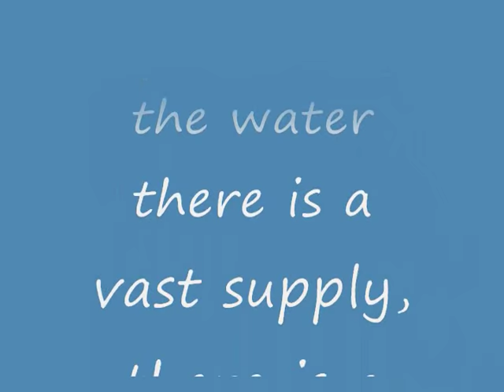Gods greatest general, Prophetess Joyce Parman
Verna Lay & Joyce Parman Crawfish..in Manchester, Ky...Pastor Cecil Benge..